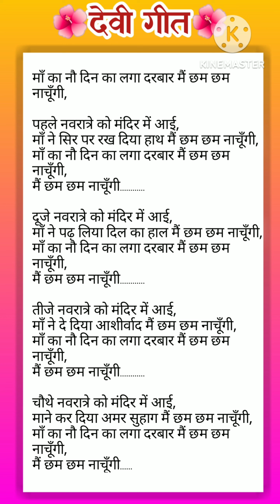माता रानी भजन।। मां का नौ दिन का लगा दरबार में छम छम नाचूंगी ।।देवी गीत।। With lyrics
धन्यवाद

भोजपुरी भजन
सत्संगी भजन
मातारानी के भजन
शंकरजी के भजन
शिवरात्रि भजन
नवरात्रि भजन
मातारानी के भजन
कीर्तन भजन
सत्संगी भजन